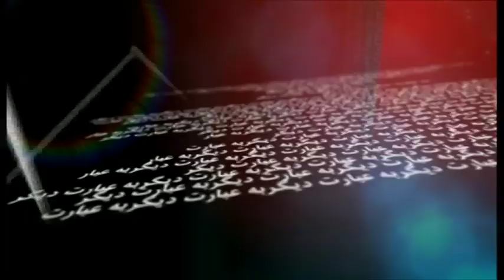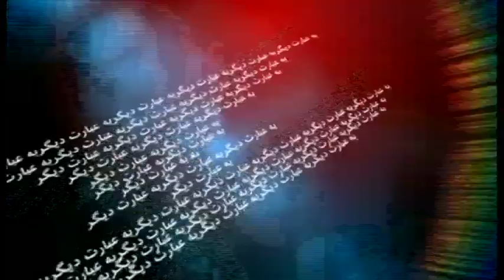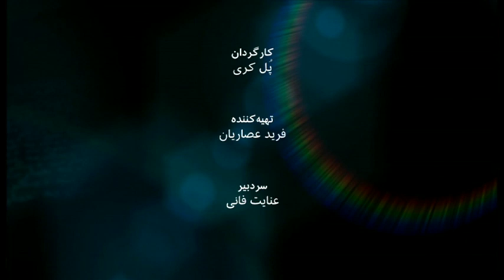به عبارت دیگر: سارا بازوبندی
با خروج آمریکا از برجام و بازگشت تحریم های نفتی آمریکا علیه ایران این سوال مطرح می شود که  این تحریم ها چه تاثیری بر اقتصاد ایران  ایران دارد و  آیا ادامه این فشارها منجر به فروپاشی اقتصاد ایران می شود؟ مقام های ایران برای مقابله با این تحریم ها چه راههایی پیش رو دارند و  تا کجا می توانند فشارهای آمریکا را تحمل کنند؟ اینها سوالاتی است که  سارا بازوبندی  مدیر موسسه ریسک سنجی خاورمیانه در برنامه به عبارت دیگر به آنها پاسخ می دهد